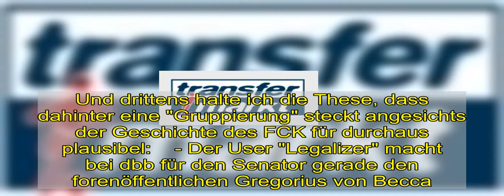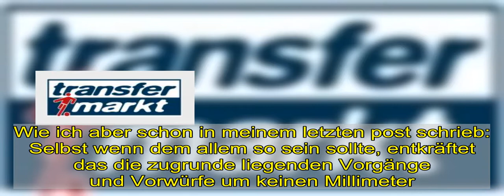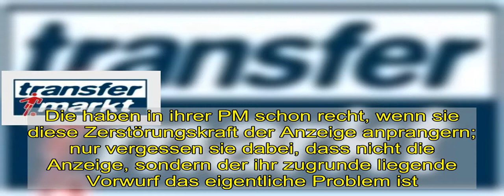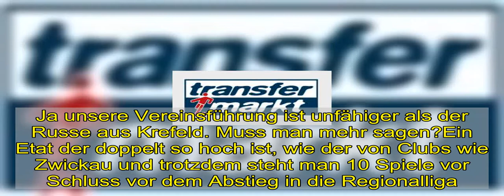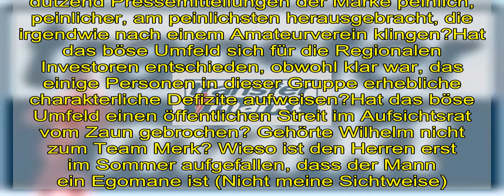Gremienthread [Aufsichtsrat, Beirat, etc.] - 1. FC Kaiserslautern - Forum | Seite 52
Zitat von Newtrial     Nun Ja, da sind auch hier im Forum schon wieder einige absurde Behauptungen dabei.     Erstens ist Martin Weimer niemand, der vom Rest-AR "geopfert" werden könnte. Das war mit Sicherheit seine eigene, souveräne Entscheidung.     Zweitens ist - genau deshalb! - die Reaktion des AR NATÜRLICH eine andere als beim Rücktritt von Bernhard Koblischeck, der damit den AR auf die Lichtung stellen wollte. Martin Weimer hingegen hat sich nur schnellstmöglich von eben dieser Lichtung entfernt, was ich ihm nicht verdenken kann.     Und drittens halte ich die These, dass dahinter eine "Gruppierung" steckt angesichts der Geschichte des FCK für durchaus plausibel:    - Der User "Legalizer" macht bei dbb für den Senator gerade den forenöffentlichen Gregorius von Becca.    - Wilhelm hat bei Litz die "anonyme" Strafanzeige ja fast schon gefordert - und dann eben auch bekommen.   Dass also der Senator gerade eine koordinierte Attacke führt, halte ich für durchaus möglich und auch nicht für unwahrscheinlich. Dass sich dies dann auch noch auf die Personalie Koblischeck erstreckt, glaube ich erstmal nicht, ist aber auch nicht gänzlich ausgeschlossen. Notzons Brief sehe ich damit aber nicht im Zusammenhang, das ist mir zu weit hergeholt. Dass Wilhelm es speziell auf Martin Weimer abgesehen hätte (und hinter Drohungen gegen diesen steckt), halte ich hingegen für absurd. Wie gesagt, Weimer bringt sich hier lediglich rechtzeitig aus dem öffentlichen Schußfeld, das ist m.E. alles.     Also mache ich zumindest mal die Hutprobe für meinen brandneuen Aluhut. Mal sehen, ob er mir steht.     Der Senator hat das "Umfeld" nie verlassen. Und er hat eine schwere narzisstische Kränkung einstecken müssen. Ich halte einen solchen Gegenschlag von ihm daher keineswegs für ausgeschlossen, aber eben auch nicht für belegt. Dass er so etwas drauf hat - so er denn will - sollte aber außer Frage stehen. Mit dem Mann ist nicht gut Kirschen essen.     Wie ich aber schon in meinem letzten post schrieb: Selbst wenn dem allem so sein sollte, entkräftet das die zugrunde liegenden Vorgänge und Vorwürfe um keinen Millimeter. Merk und Keßler müssen das von der Sache her aus der Welt schaffen. Gelingt ihnen dies nicht, war's das für sie.     Das Traurige: Dieses Jakobinertum, das jetzt Tabula Rasa zu machen beabsichtigt, kommt in einer Phase, in der in der Tat die volle Konzentration den letzten zehn Spielen gelten müsste. Wenn Keßler und Merk in den kommenden Tagen ebenfalls die Segel streichen sollten, dürfte es schwer bis unmöglich werden, dies von der Mannschaft auch nur ansatzweise fernzuhalten. Die haben in ihrer PM schon recht, wenn sie diese Zerstörungskraft der Anzeige anprangern; nur vergessen sie dabei, dass nicht die Anzeige, sondern der ihr zugrunde liegende Vorwurf das eigentliche Problem ist.     Aber all dies sind eh nur Fußnoten in der fortschreitenden Selbstauflösung des 1. FCK. Schon bald interessiert sich niemand mehr für die Namen der Protagonisten, denn dann h